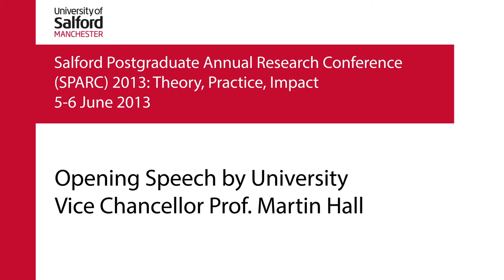Vice Chancellor Martin Hall introduces SPARC 2013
Salford Postgraduate Annual Research Conference
SPARC 2013: Theory, Practice, Impact
5-6 June 2013

filmed by Evgeniya Bolotova and Andrew Munro